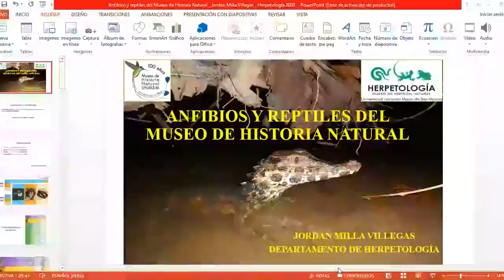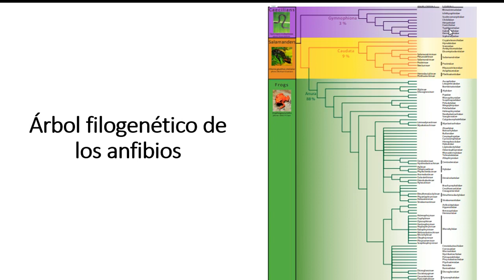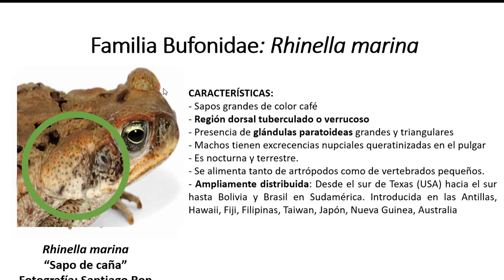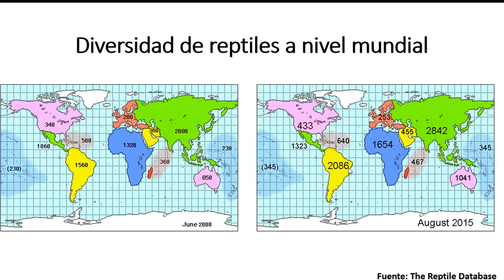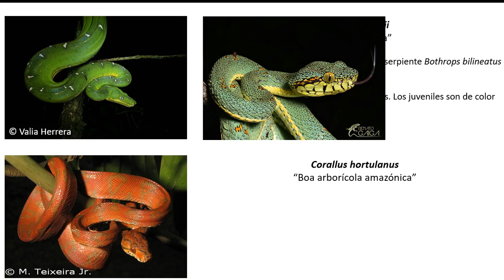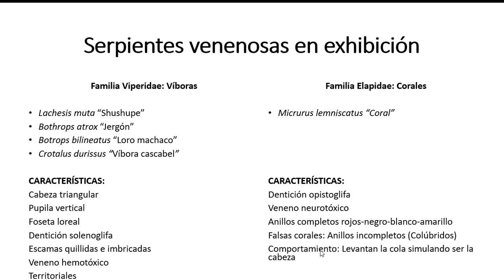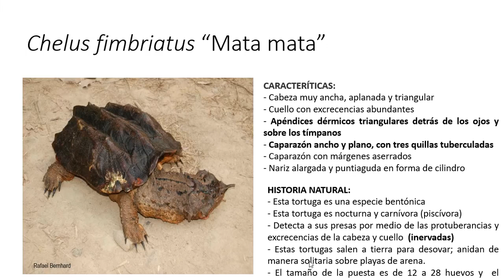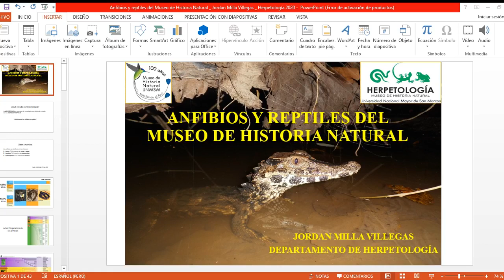Anfiios y reptiles del Museo de Historia Natural